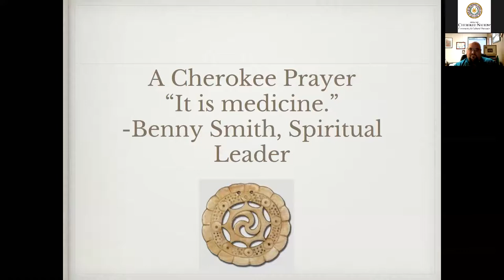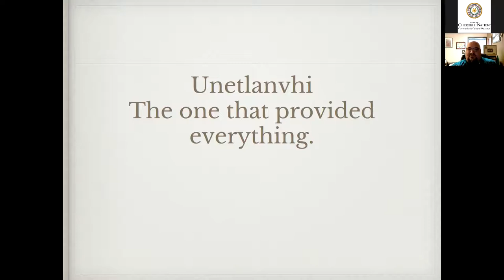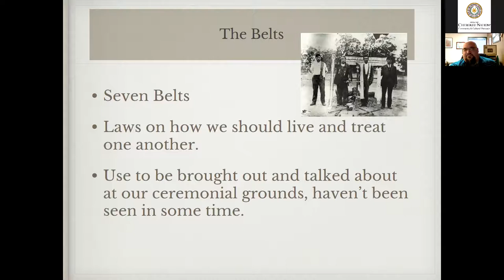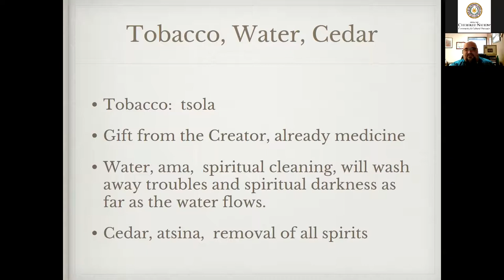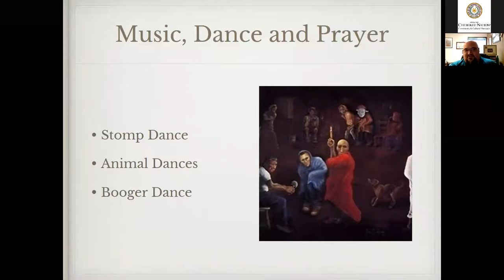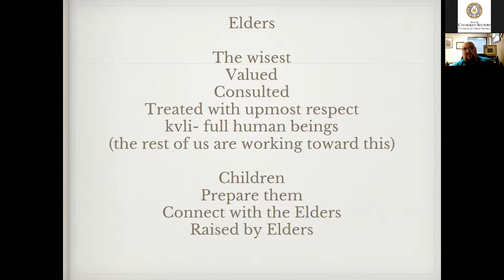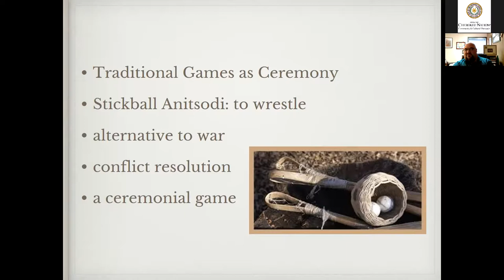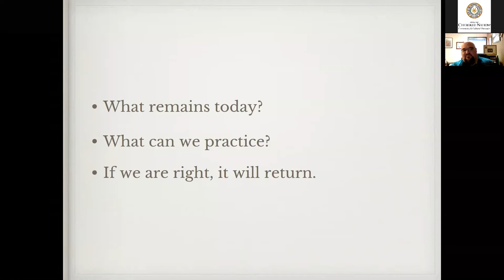Cherokee Spirituality with Brad Wagnon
Brad Wagnon discusses his experience within Cherokee spirituality.